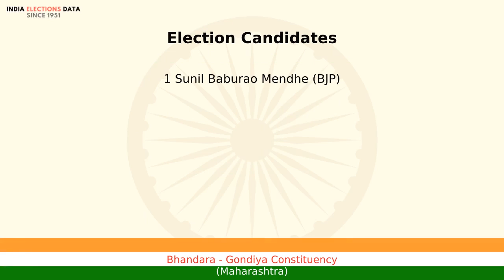Bhandara - Gondiya Constituency Maharashtra Loksbha Election Candidate names 2019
Loksbha election 2019 candidates, for Bhandara - Gondiya Constituency, Maharashtra, Watch the video to know more information about other candidates list